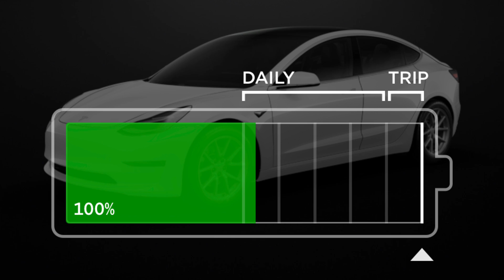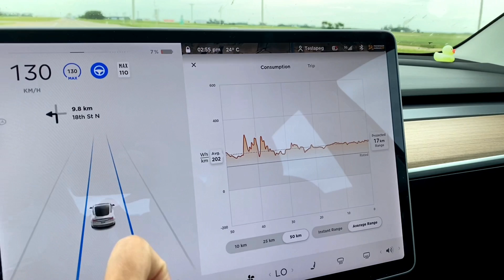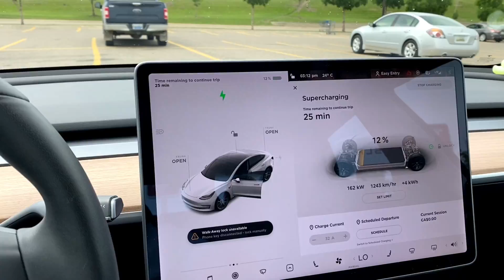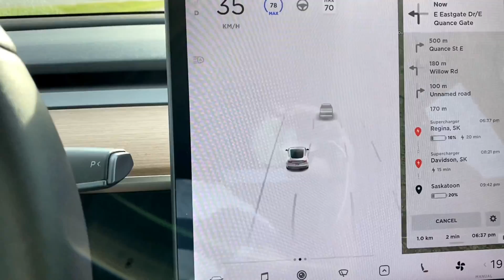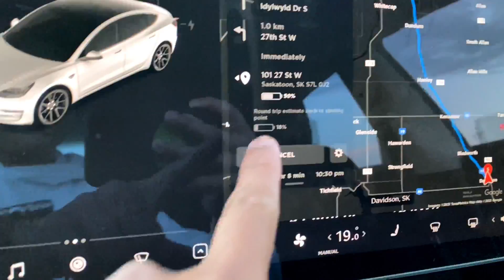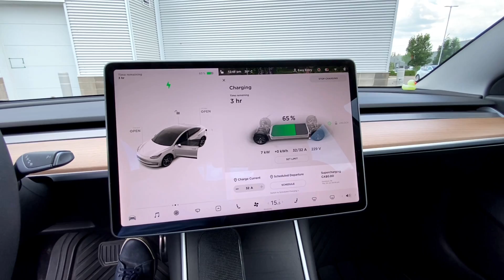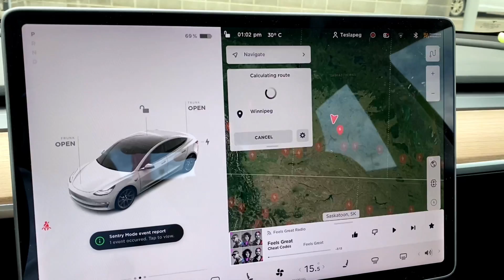The REAL TRUTH About Tesla Road Trips (CANADA)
How miserable is a Tesla road trip? In this video, I'll be taking my Tesla Model 3 on an 800 KM road trip in Canada. Watch my 9-hour journey with 5 supercharging stops and learn how different an electric car road trip is from a traditional internal combustion engine vehicle.
Find out the real truth that Tesla does not want you to know about Tesla road trips!

***If Safari or other web browsers do not work, try using Google Chrome***

Check out my video here where I did a side by side comparison with the Brand New 2021 Tesla Model 3 vs my the old 2020 Tesla Model 3 and find out all the differences that you can expect here: